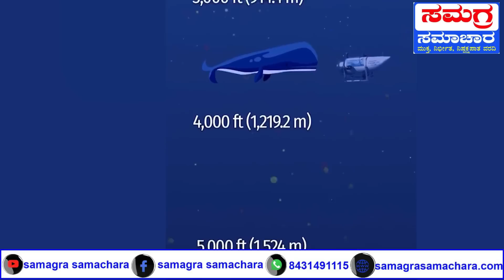ಟೈಟಾನಿಕ್ ಅವಶೇಷ ನೋಡಹೋದ ಐವರು ಜಲಸಮಾಧಿ!!